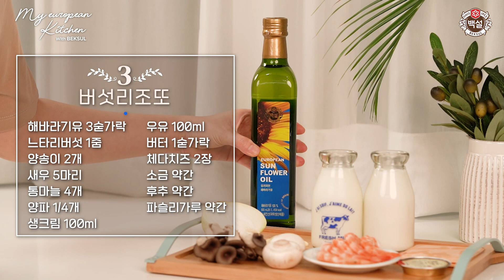유럽 홈파티 레시피, 백설 유러피안 오일로 완성!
백설유러피안오일 로
유럽 감성 가득한 🍷
홈파티 테이블 완성해보세요!🍽